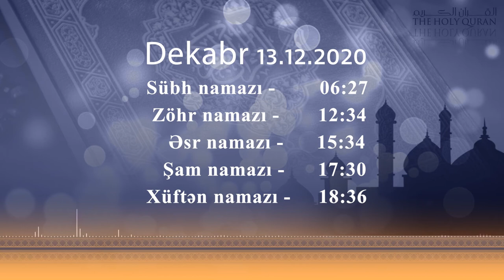13.12.2020 Namaz vaxtı